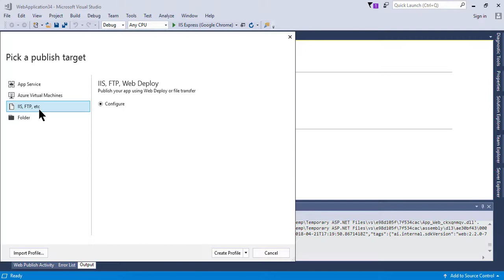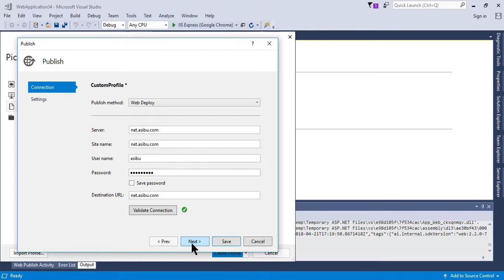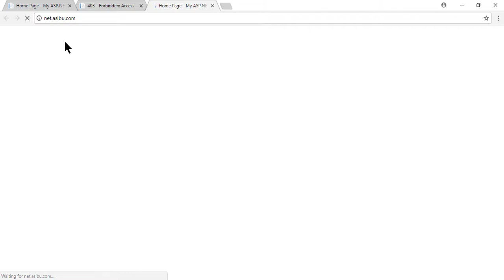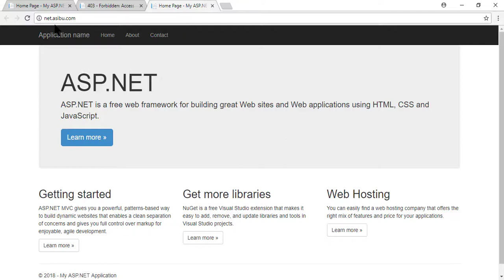How to Publish a Website using Visual Studio